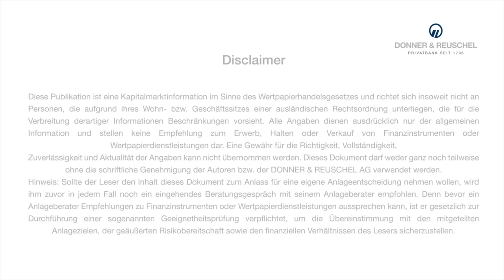2020/07/06 - DONNER & REUSCHEL Chefvolkswirt Carsten Mumm analysiert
Carsten Mumm, Chefvolkswirt des Bankhauses DONNER & REUSCHEL, ordnet während der Corona-Krise die aktuellen Ereignisse für Sie ein.
Dienstleistungsunternehmen rechnen mit einer deutlichen Dynamisierung ihrer Geschäftsaktivitäten.